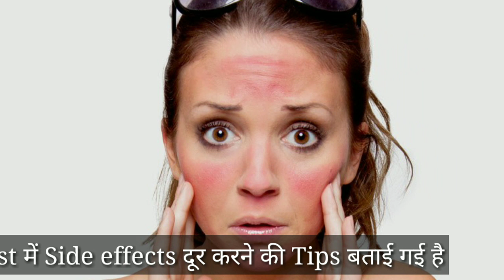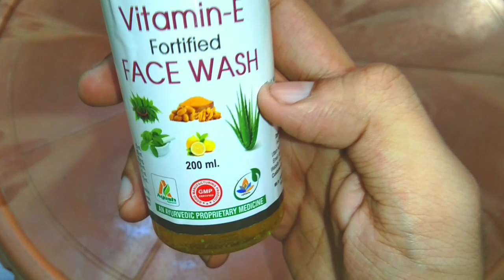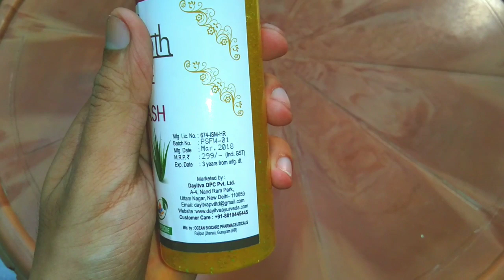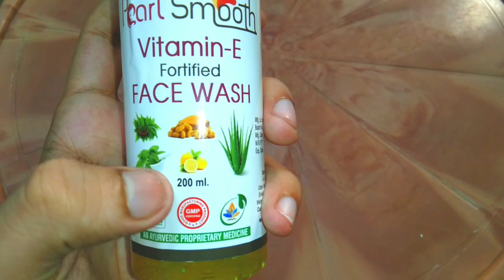चेहरे के दाग -धब्बों और कालेपन के लिए - सिर्फ 7 दिनों में फर्क Pearl Smooth Vitamin-E Face Wash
This Face Wash Is Best fairness Face wash and Also suitable For Dry Skin Remove pimples oil dirt acne scars marks wrinkles pigmentation on Face get fairness skin without side-effects

every Video in this Channel Medical purposes only we are not recommend any brands we are provided knowledge about all products consultant a Doctor for professional help thanks